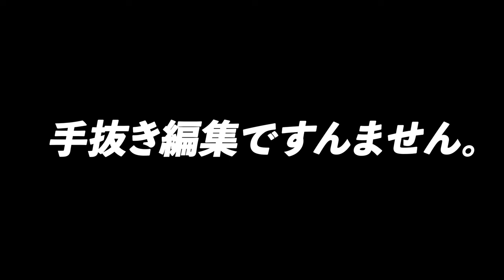【無課金パズドラ】ハロウィンガチャの前夜祭で疲弊し、やさぐれたアラサー男性の引いたガチャは？【しばいぬ丸＃151】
DOVA-SYNDROME
効果音ラボ
YouTuberのための素材屋さん
videoAC

〈使用楽曲〉
アイノソラ
夜に駆けるViolin Piano Contrabass  trio cover
モザイクカケラpianos arrange cover